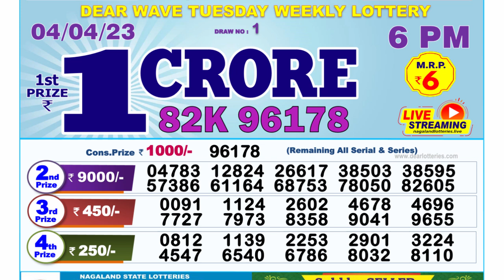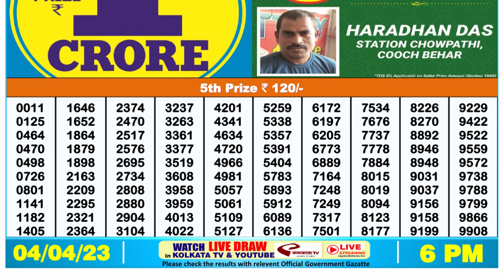🔴 Lottery Sambad Live 06:00pm 04/04/2023 Day Nagaland State Dear Lottery Result Pdf Download